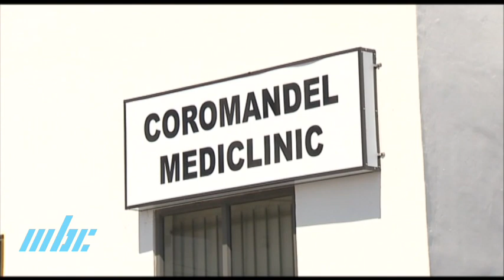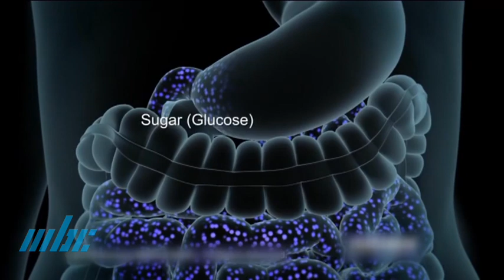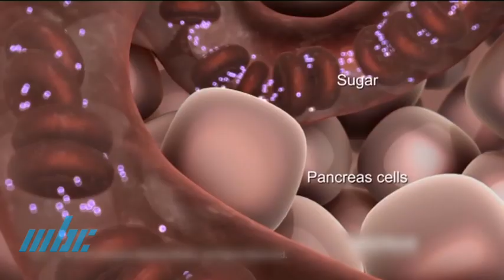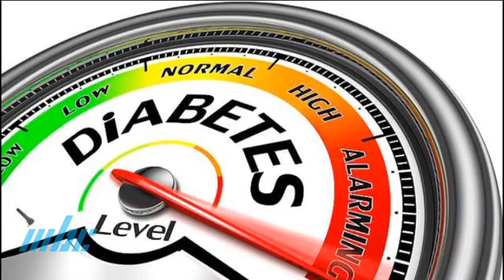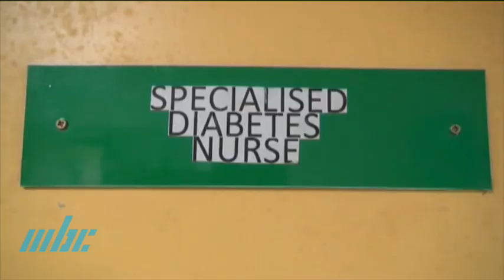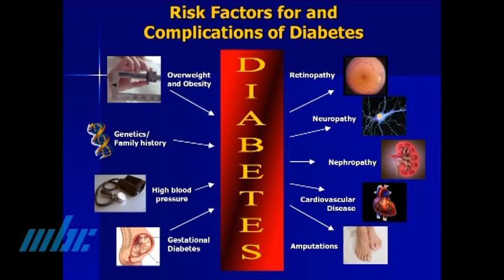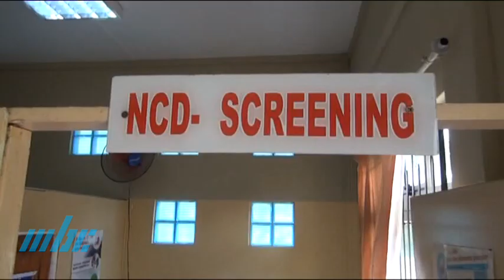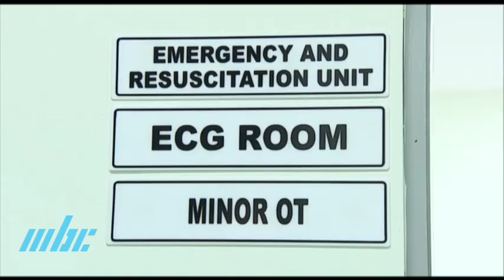Chikitsa aur Swasthya - Health & Decentralised Services